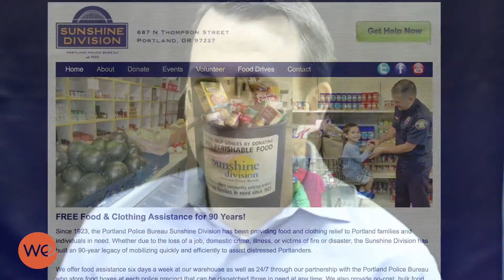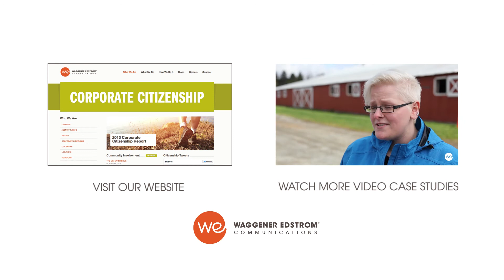Partnering with a Portland Institution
See how pro bono client, Portland Police Bureau Sunshine Division, raised their profile in the local community with a refreshed brand identity created by Waggener Edstrom Communications.